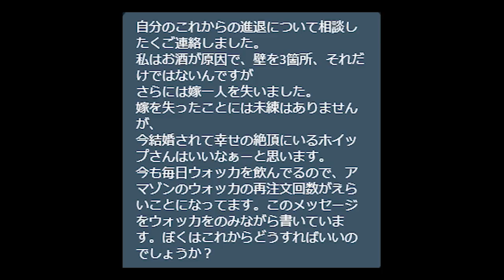【人生相談】壁三箇所を破壊し、夫婦も崩壊...ウォッカ三昧の毎日に救いはあるのか...!! 禁酒中の元酒乱芸人が魂の忠告...!! #139 YouTubeラジオ【ライスオンミー】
今回は、人生相談第二弾。
人気ラジオ番組「テレフォン人生相談」に憧れるホイップ坊やが、
リスナーからの悩みに真摯に答えます。
どんなアドバイスが飛び出すのでしょうか。
00:00 OPトーク
01:56 重度の吃音に悩む相談者
13:18 ウォッカ狂に元酒乱が諭す

【ライスオンミー】
身近にあった出来事からトレンドの話題まで。
二人がすこーしひねくれた視点から自由に語るYouTubeラジオです！
月曜～金曜、週5回配信中！

【過去番組】
「便所のつぶやき」